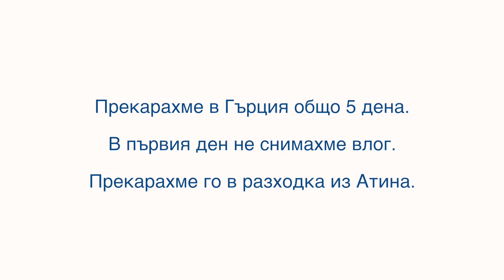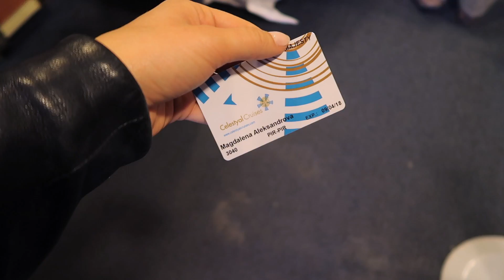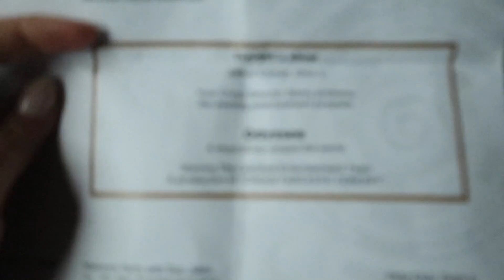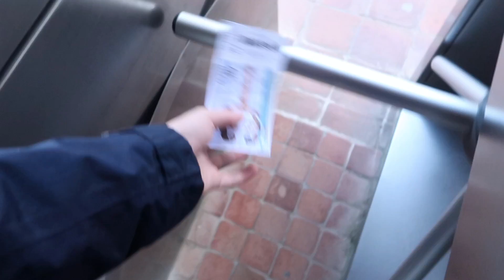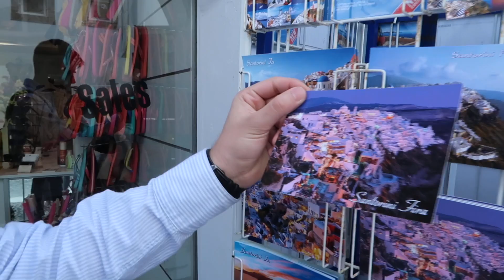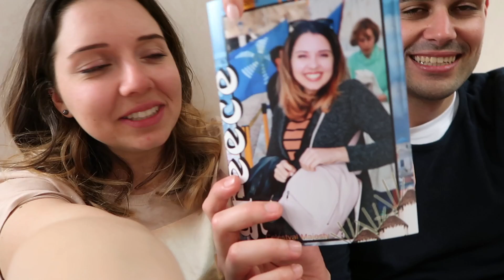Заминахме на КРУИЗ в Гърция w/ Dimikask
След 6 месеца планиране заедно с Дими заминахме на круиз в Гърция!
⬇⬇⬇ Натисни SEE MORE за още информация ⬇⬇⬇

Отговорите на вашите въпроси!!!

- Име на кораба: Celestyal Majesty
- Круиз: 3-дневен до Миконос, Кушадасъ, Патмос, Санторини, all inclusive
- Цена: 250 евро на човек при ранна резервация
- Агенция, през която се записахме: Travelsmil
- Музика в клипа: виж по-долу

⬢ АБОНИРАЙ СЕ ⬢
като цъкнеш тук:

…и натиснеш камбанката, за да получаващ известие всеки път, когато кача ново видео!